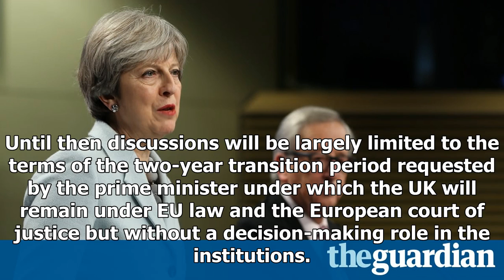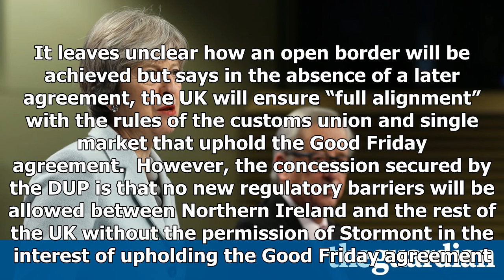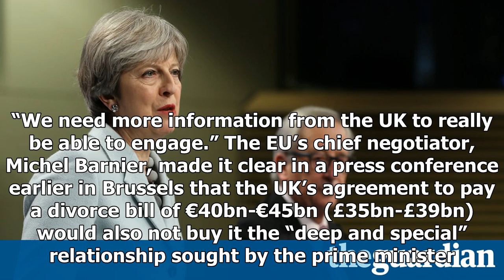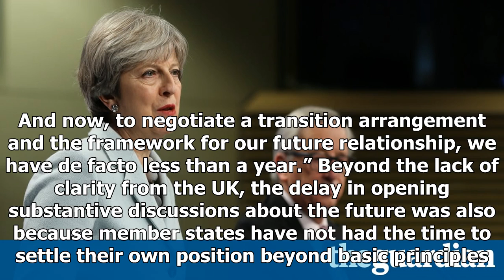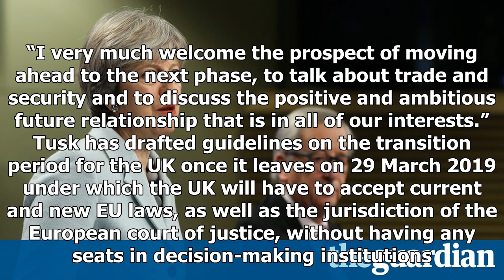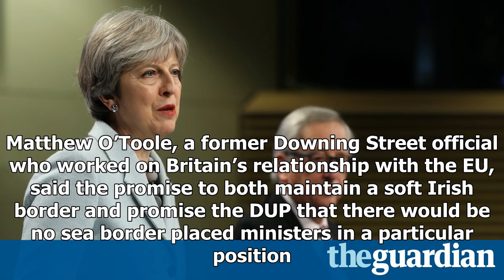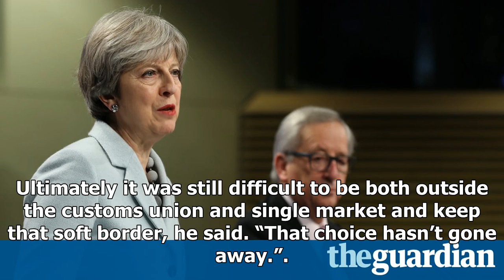Tories welcome brexit's deal, but the eu warned of delays of commercial affair